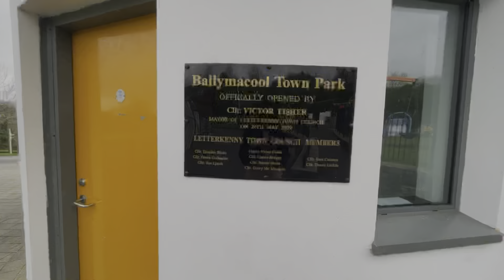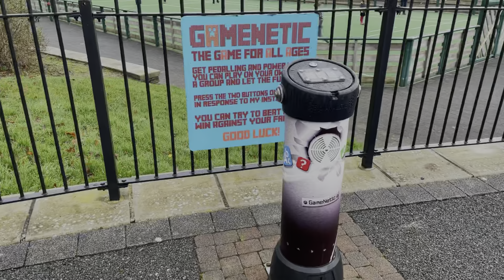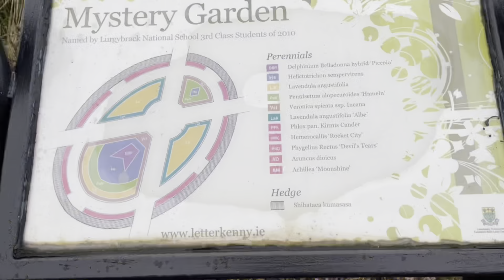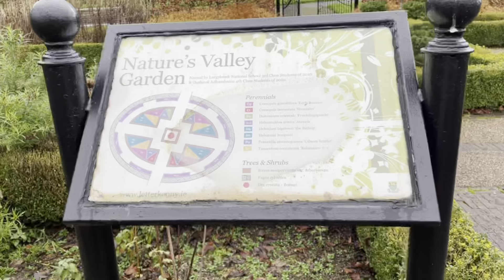കരിഞ്ഞുണങ്ങിയ ചെടികളും പ്രേത ഭവനങ്ങളും ക്യാമറയ്ക്കു പോസ് ചെയ്യുന്ന ആട്ടിൻകൂട്ടങ്ങളും ഉള്ള പാർക്ക്‌..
കരിഞ്ഞുണങ്ങിയ ചെടികളും വാടികൊഴിഞ്ഞ പൂക്കളും പ്രേത ഭവനങ്ങളും ക്യാമറയ്ക്കു പോസ് ചെയ്യുന്ന ആട്ടിൻകൂട്ടങ്ങളും ഉള്ള ഒരു പാർക്ക്‌വരൂ ബാലിമാകൂൾ പാർക്കിന്റെ ദൃശ്യങ്ങൾ കാണാം...@JacobJojins